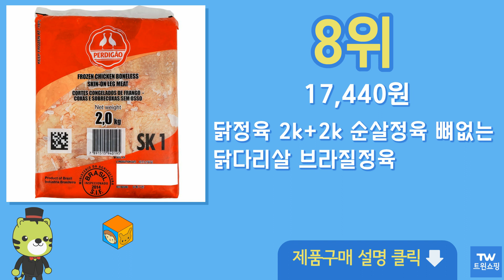닭다리살 추천 순위 Top10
구매링크

1위  마니커 1등급 닭다리살 정육 (냉장), 1kg, 1개  16,800원

2위  하림 자연실록 무항생제 인증 닭다리살 정육 (냉장), 350g, 2팩  12,900원

3위  하림 자연실록 무항생제 인증 닭다리살 정육 (냉장), 350g, 1개  7,300원

4위  하림 IFF 닭다리살 (냉동), 2000g, 1개  27,600원

5위  제이미트 뼈없는닭다리살정육 2kg 닭다리살 대용량 브라질산, 1팩  12,500원

6위  페르디가오 닭다리살 닭정육 2kg+2kg 브라질정육, 2kgx2개  17,440원

7위  페르디가오 브라질산 닭다리살 (냉동), 2kg, 6개  49,980원

8위  닭정육 2k+2k 순살정육 뼈없는 닭다리살 브라질정육  17,440원

9위  곰곰 1등급 닭다리 (냉장), 1kg, 1개  11,310원

10위  한강식품 무항생제 인증 닭다리살 (냉장), 500g, 1개  8,800원